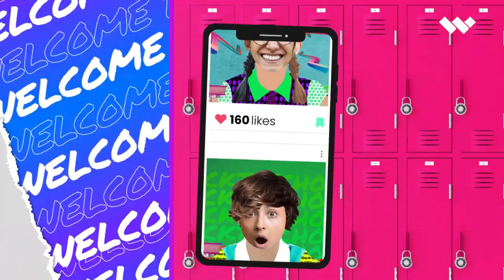Condividi Momenti di ritorno a scuola divertenti | Vinci MacBook Air e premi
Partecipa alla sfida BacktoSchoolCreation per dare il via al nuovo anno scolastico con fantastici premi in palio!

💻 MacBook Air con chip M2: 1 vincitore
🎧 Cuffie Wireless Beats Studio 3: 2 vincitori
🛍️ Buono regalo elettronico Target da $ 100 USD: 5 vincitori

Studenti, genitori, educatori: portiamo l'energia estiva nell'anno scolastico!

Come partecipare alla sfida BacktoSchoolCreation

1) Crea un video che metta in evidenza i momenti divertenti del rientro a scuola e dell'estate
2) Invia il tuo video tra il 17 agosto e il 30 settembre 2022
4) Tagga @Wondershare e usa BacktoSchoolCreation nel tuo post

Se vuoi aumentare le tue possibilità di vincere uno dei premi, tagga i tuoi amici nel post e crea la tua voce utilizzando qualsiasi software video Wondershare: Filmora, DemoCreator o FilmoraGo.

Non dimenticare di aggiungere alcuni effetti, titoli, transizioni, musica e modelli dal software!

Segui Wondershare per rimanere aggiornato sulle ultime sfide, contenuti creativi e promozioni speciali.